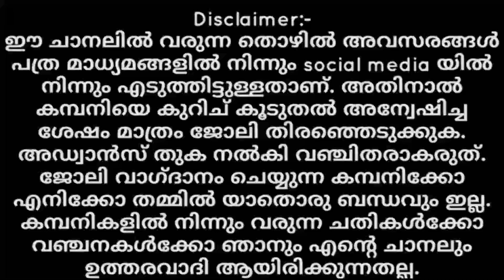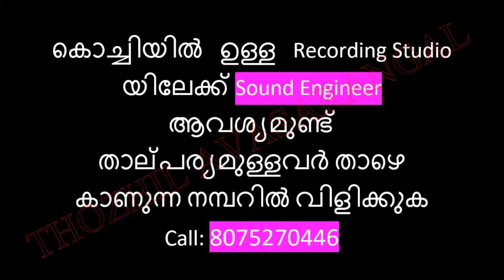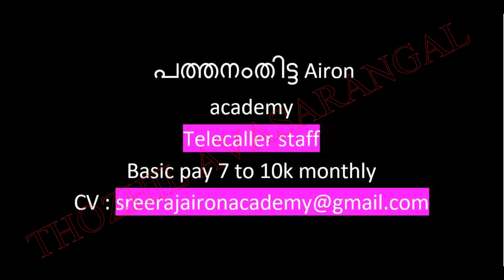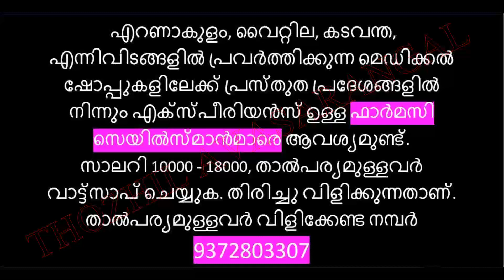Job Vacancy in Kerala/Kerala Job Vacancy/ New jobs/Job Vacancy Malayalam 2022/Kerala Jobs 2022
ജോലികള്‍ ഉടന്‍ തന്നെ അറിയാന്‍ സന്ദര്‍ശിക്കൂ